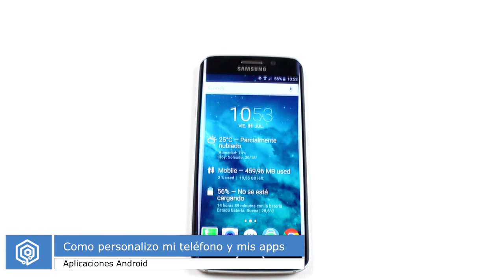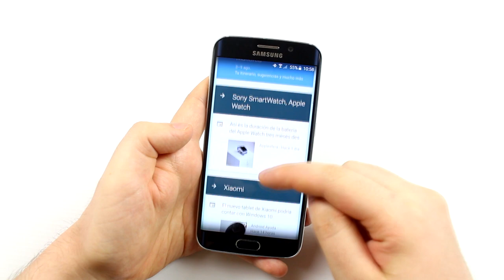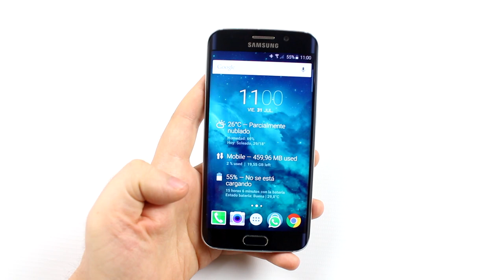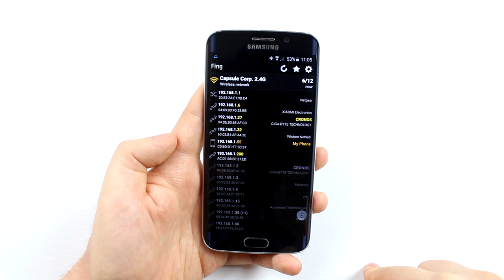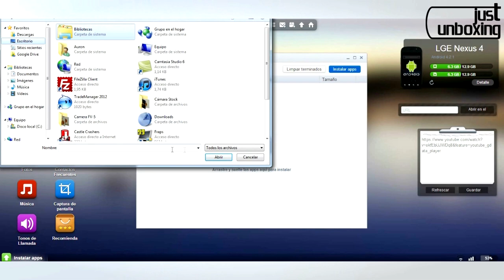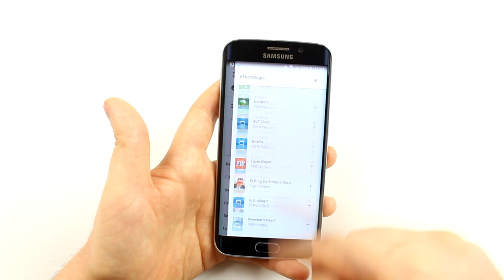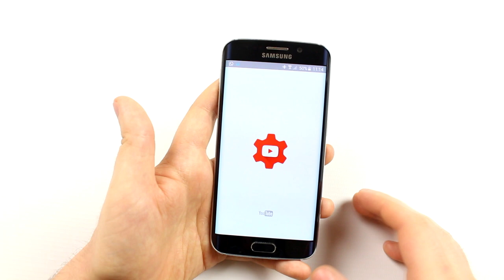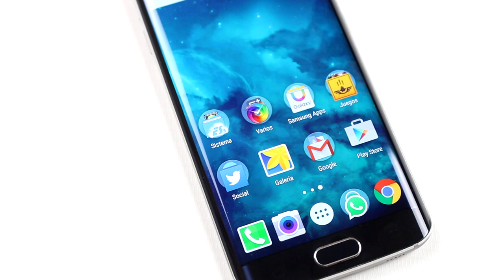Cómo personalizo mi smartphone y las apps que utilizo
ÍNDICE TEMPORAL
00:40 - Personalización
00:42 - Fondo de pantalla
01:18 - Widget principal
02:49 - Launcher
03:43 - Tema Material Design
05:13 - Aplicaciones
06:06 - Apps Sistema
12:13 - Apps Varios
15:41 - Apps Sociales
16:57 - Juegos
17:21 - Apps Google

Me habéis sugerido muchísimas veces que hiciera un vídeo sobre las apps que más utilizo en mi smartphone. También me habéis pedido muchas veces que os diga que widget utilizo, cual es mi fondo de pantalla etc. De modo que en este vídeo os enseño todas estas cosas paso a paso.